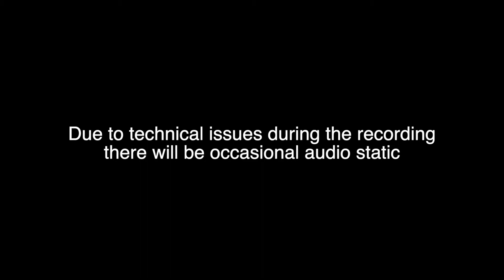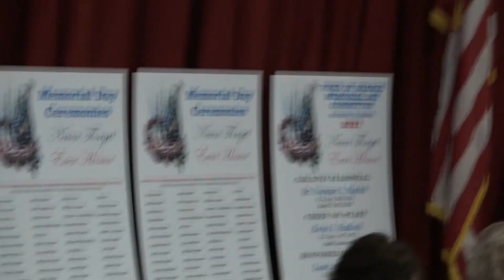May 30 - Memorial Day Ceremony - Town of Orange, CT